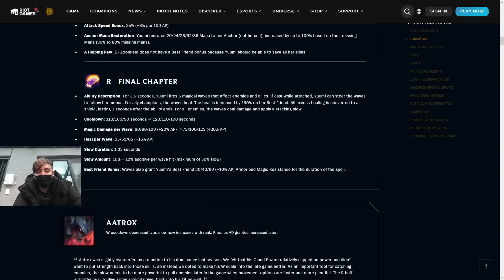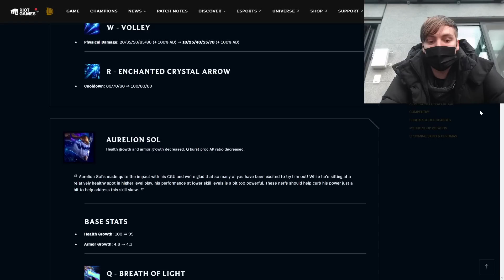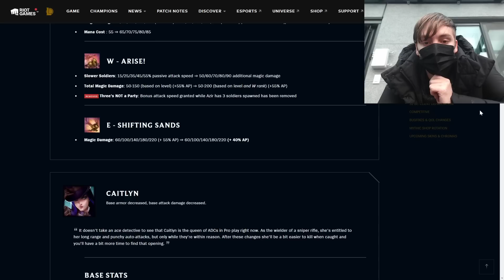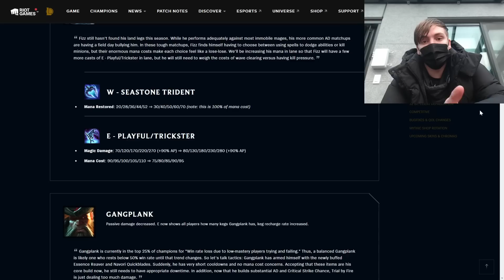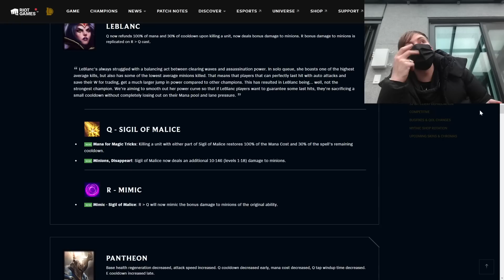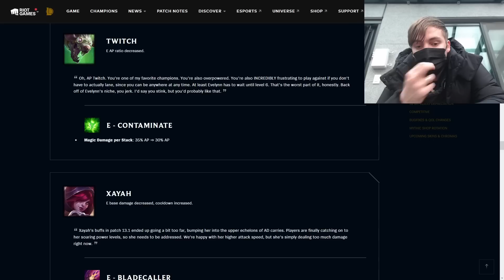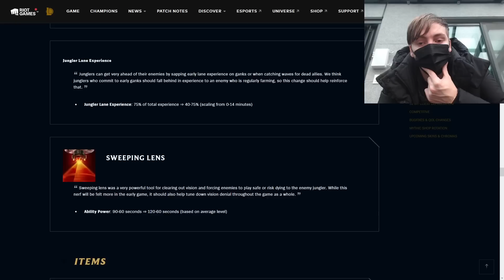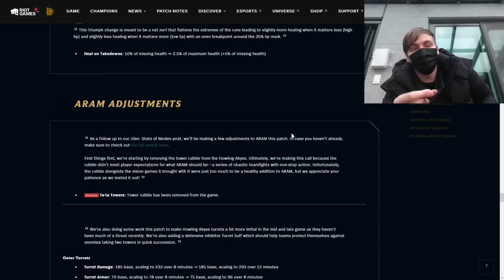LS | LoL Patch 13.5 - Yuumi has returned